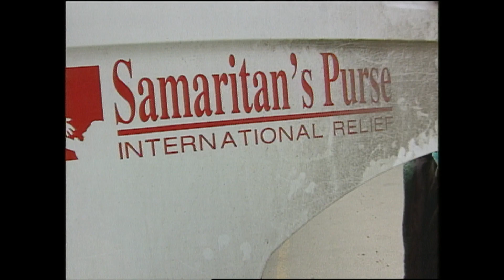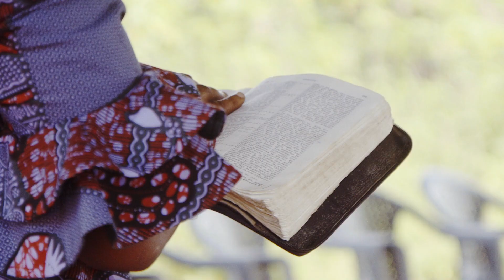50 Years of God’s Faithfulness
We thank God for allowing Samaritan’s Purse to be the hands and feet of Jesus to the poor, sick, and suffering in more than 100 countries over the past 50 years.